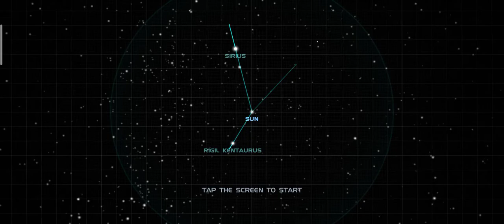the solar system|by discover with rehman |interesting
know about solar system

sun
age
year

for more interesting games..